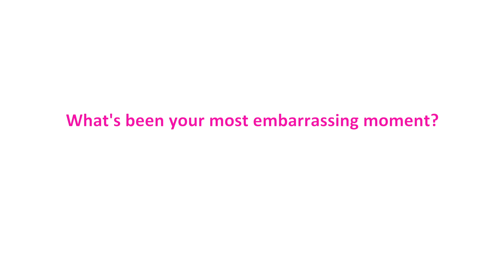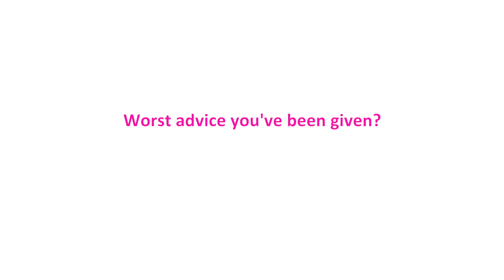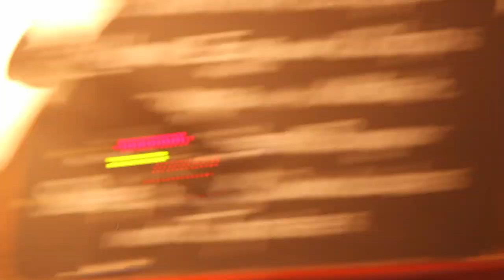Kerry Katona Closer magazine photoshoot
Go behind the scenes on Kerry and mum Sue's mothers day shoot for Closer magazine. Find out what Kerry does to embarrass her kids and the longest she's gone without sex!